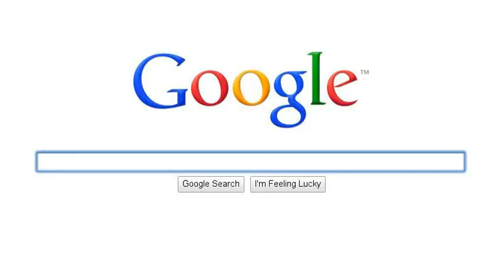love from caitlin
hi caitlin did this